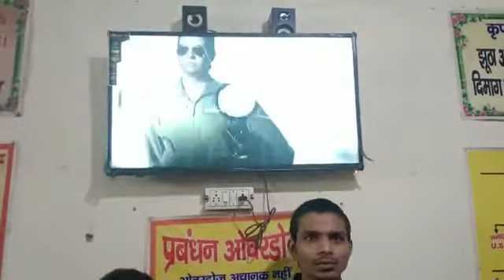नशा मुक्ति केंद्र के लिए संपर्क करें फोन नंबर 9250757662 शेयर एंड सब्सक्राइब करें धन्यवाद